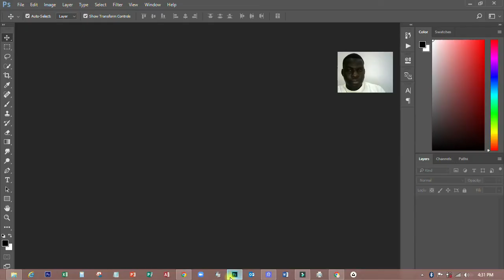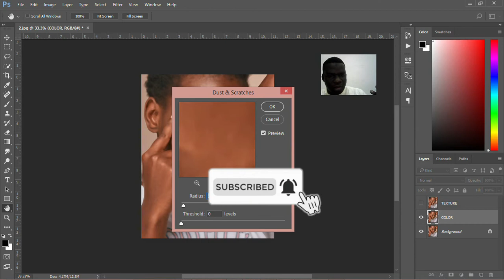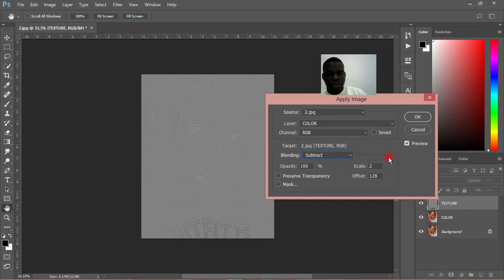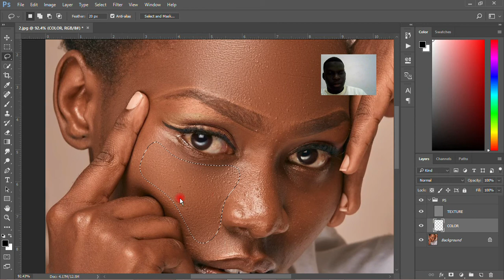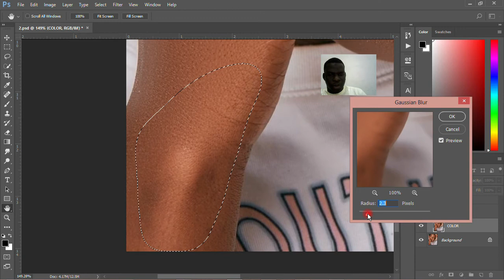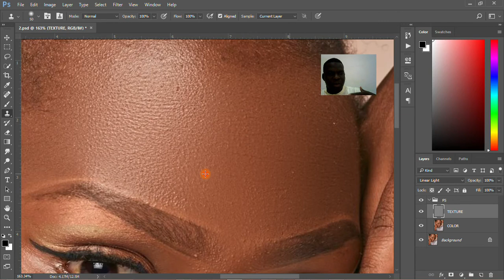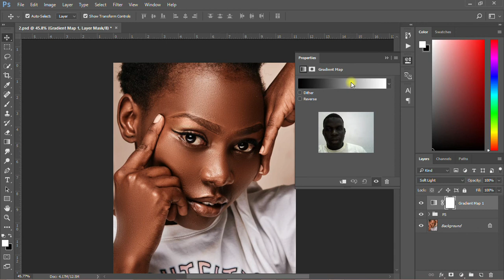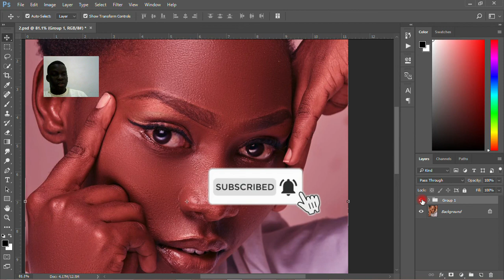Free Skin Retouching: How To Smooth And Soften Skin With Photoshop | Retouching Tutorials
In this tutorial, I'll show you how to improve your portraits by giving your subject beautifully smooth skin with Photoshop! We'll start by learning how to separate frequency, remove pimples and other minor skin blemishes using Photoshop's Clone Stamp Tool. Then, after the initial clean-up, we'll learn step-by-step how to smooth and soften skin without blurring important details, like the person's eyes, hair and so on, and while keeping as much good skin texture as possible.

To follow along, you can use any portrait photo. I'll use this image that I downloaded from Instagram.

LIKE OUR YOUTUBE CHANNEL.